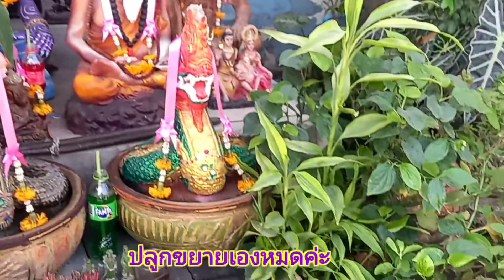วันว่าง ชวนกาฟิวส์ปลูกผัก mamee on my fill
วันว่างชวนกาฟิวส์ปลูกผัก#mamee on my fill